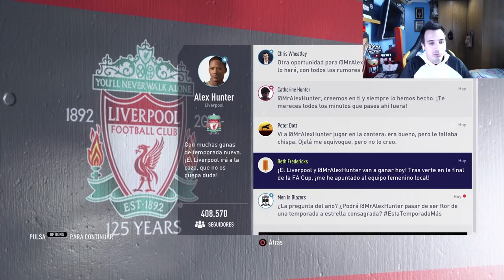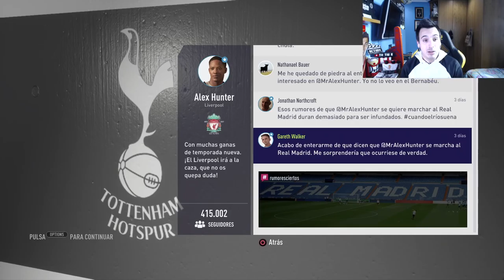EL CAMINO | CAPITULO 3 | FIFA 18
Empieza la temporada con el Liverpool y empieza el salseo con el mercado de traspasos...¿Nos vamos al Real Madrid? RECORDAD que la serie es capítulo diario ;) Dadle amor en forma de likes!!